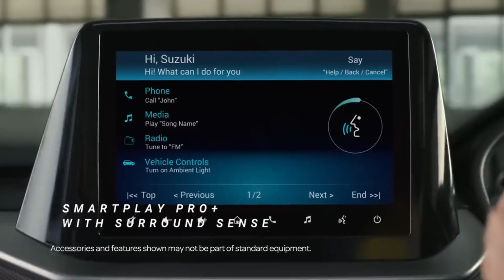Tata - ன் முதல் இடத்தை பறித்த Maruti Suzuki | Top 5 Most Selling Cars in India Feb 2023